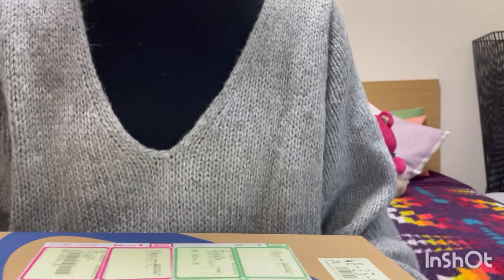Unboxing +Review do bebê reborn (kit Taite) mais chorão que vocês já viram 😭bebereborn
Olá pessoal !!!❤️❤️❤️ Sejam sempre bem vindos !!!🥰❤️
No vídeo de hoje vou fazer o Unboxing do bebê mais chorão da minha coleção !!!
Espero que gostem e recebam o meu mais novo filho reborn com todo carinho e respeito que ele merece !!!🙏❤️

Informações  :

Kit Taite  by Denise Pratt
Braços : 3/4
Pernas : inteiras
Altura : aproximadamente 40 cm